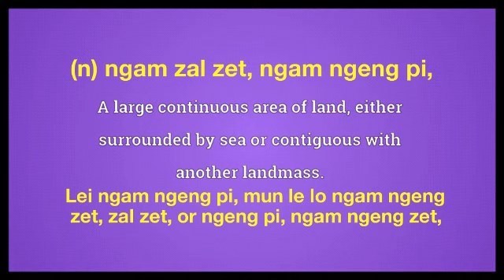landmass meaning in English Ngawn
landmass = (n) ngam zal zet, ngam ngeng pi,Lei ngam ngeng pi, mun le lo ngam ngeng
 zet, zal zet, or ngeng pi, ngam ngeng zet,